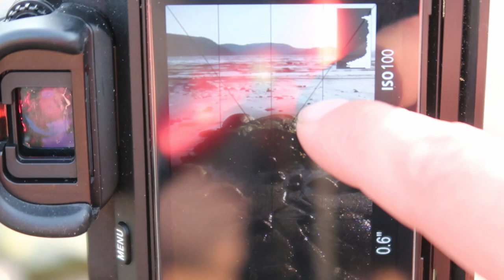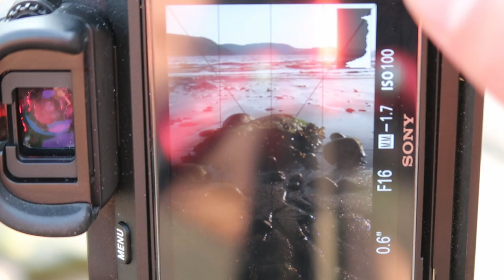Go with the Flow | Landscape Photography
After being cooped up during curfew, I finally had the opportunity to venture out for some sunset photography. I decided to explore a new section of the Saguenay Fjord that I had never visited before. Without a concrete plan, I allowed the day to unfold organically and the experience was truly unforgettable.

Photography Gear List:

My Camera: Sony A7II
My Mid-Range Zoom Lens: Tamron 28-75mm f/2.8 Di III RXD
My Long Zoom Lens: FE 70-300mm F4.5-5.6 G OSS
My Tripod: iFootage Gazelle Uprise Tripod TC6S
My Camera Bag: Lowepro Whistler BP 450 AW II Backpack
My Filters: NiSi Circular ND Filter Kit + C-PL